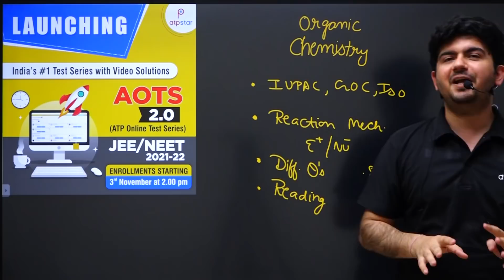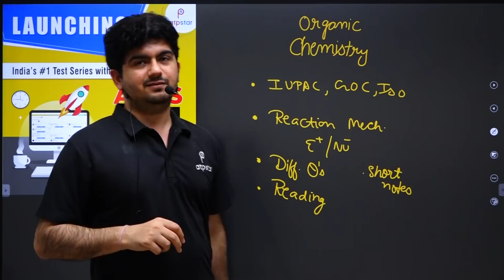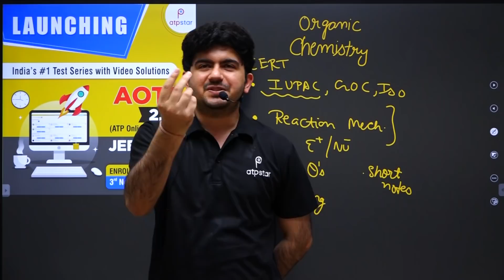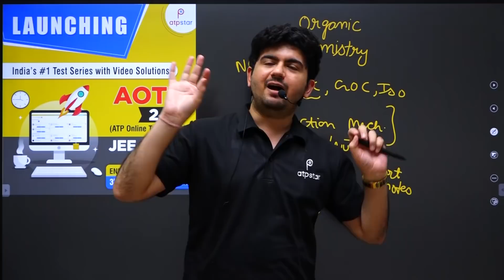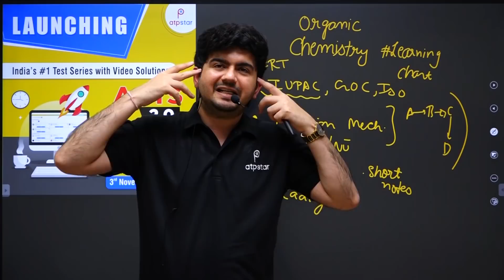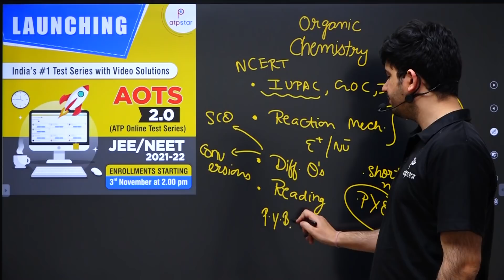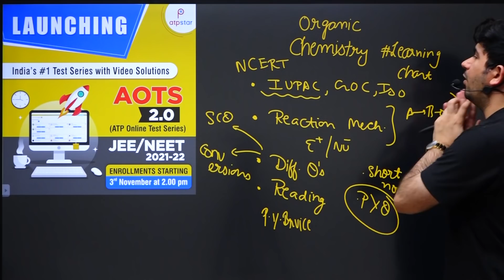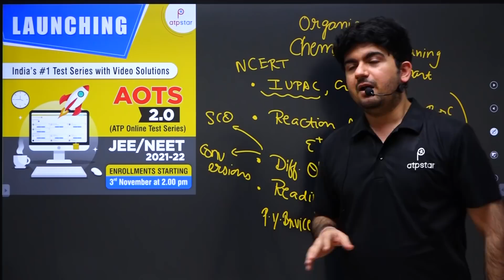Make Organic chemistry Strong | IIT JEE & NEET | Preparation | ATP STAR | Vineet khatri sir